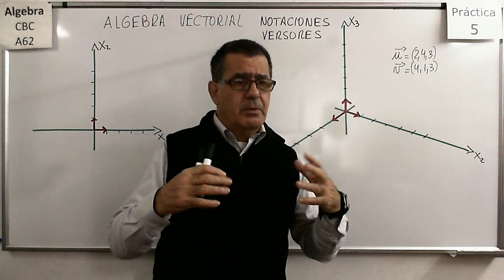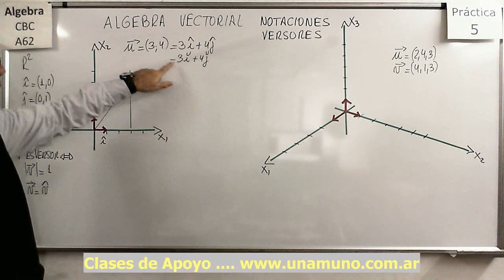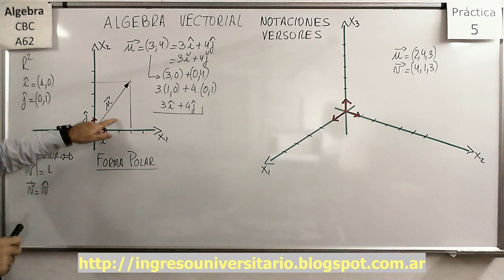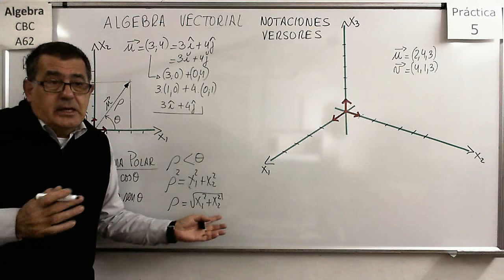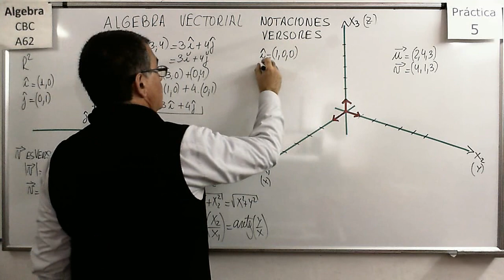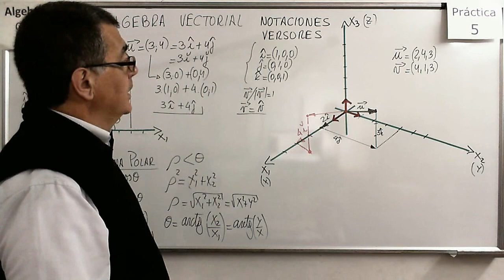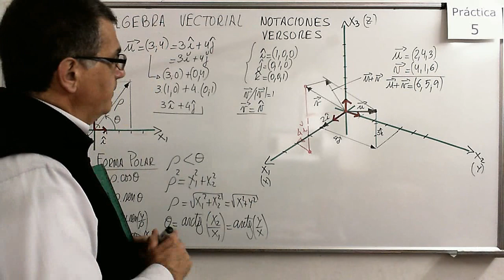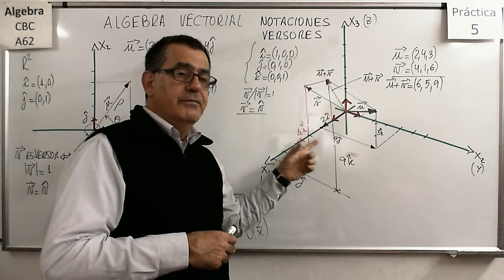Álgebra CBC A-62 Práctica 5 - Teoría 03 Versores y Vectores unitarios